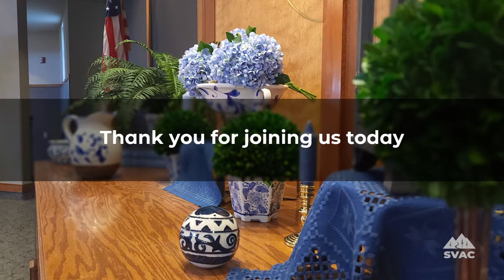"What to Do—What to do?" – Dan Frickle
Spokane Valley Seventh-Day Adventist Church